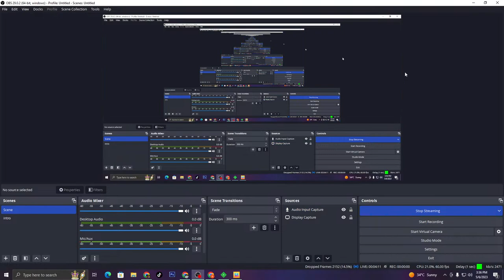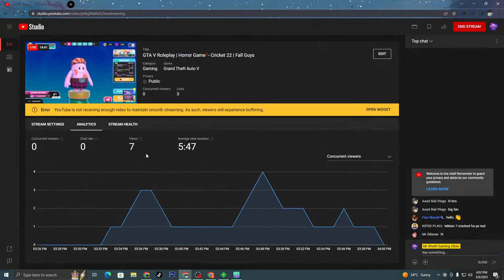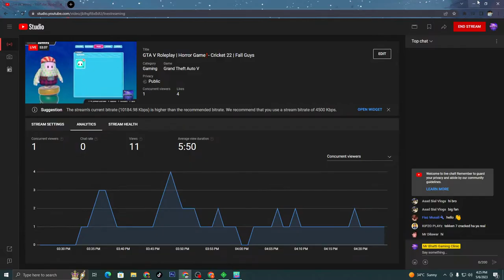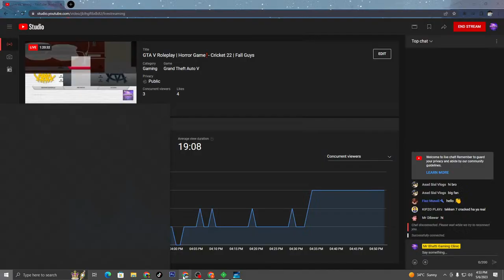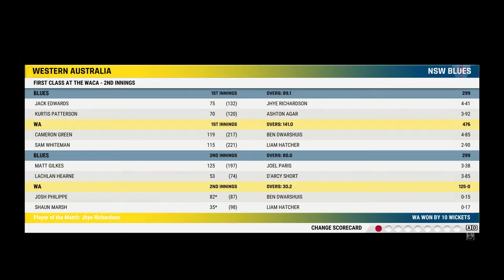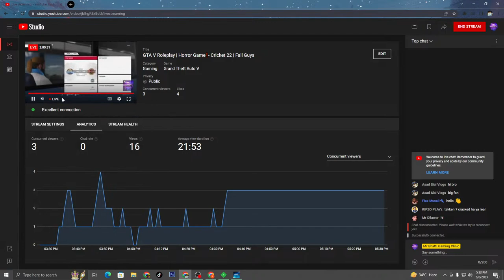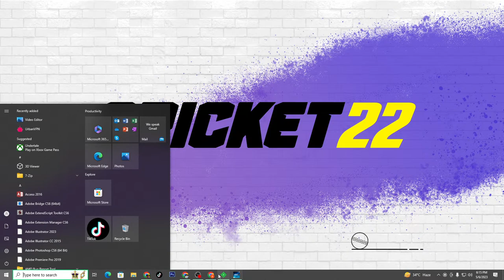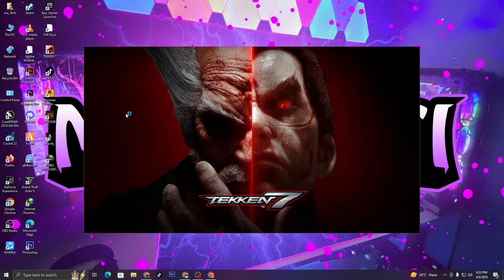Tekken 7 | Horror Game❗- Cricket 22 | Fall Guys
We Play Games Like :
Fall Guys
GTA V
Tekken 7
PUBG Mobile
WWE 2K
Cricket